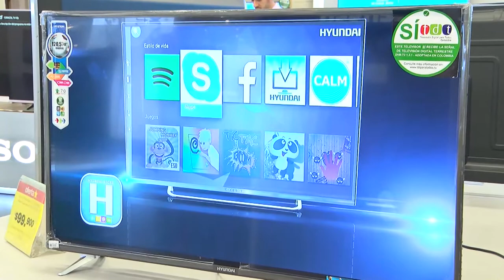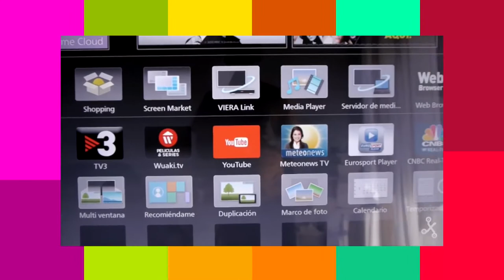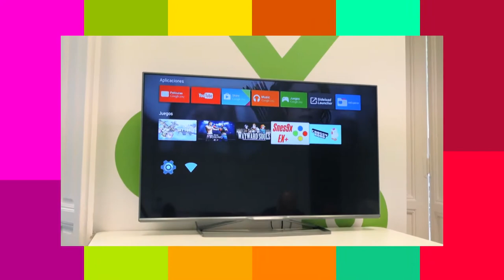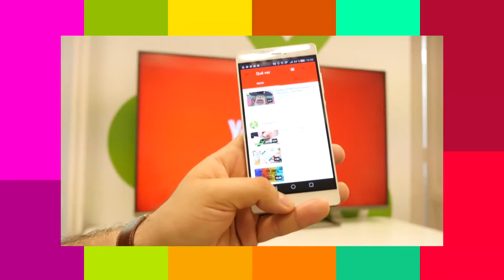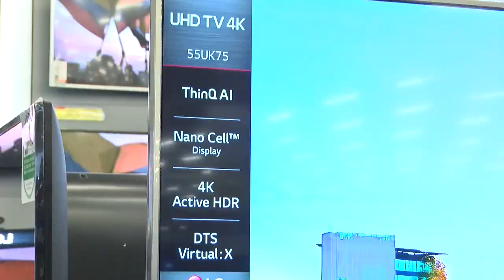Qué es un Smart TV [Digital store] Telemedellín